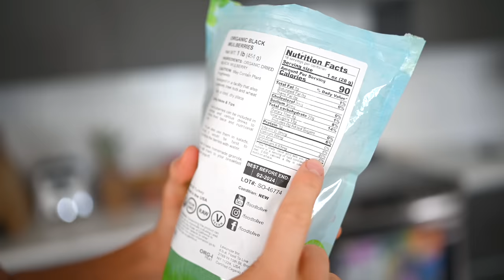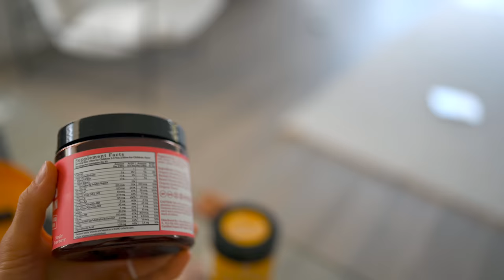What My Plant-Based Kids Ate Today: Vegan Baby & Toddler Meals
We’re always getting questions about how we make sure our kiddos are getting what they need. The plain and simple answer is, variety! We hope you guys enjoy these recipes and that your kids do, too! Breakfast green smoothie bowls that your kids can’t resist, cherry baked oatmeal, healthy quesadillas, tasty snacks, and our “best chili every” recipe are all on the menu!

★ Dried Mulberries & Other Amazon Faves

♥ Erin & Dusty